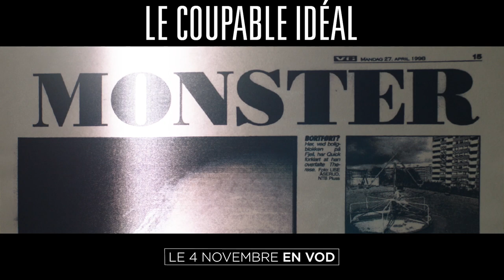LE COUPABLE IDEAL I Bande-annonce sortie vidéo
En enquêtant sur le tueur en série le plus dangereux de Suède, un journaliste va révéler un secret d’état.